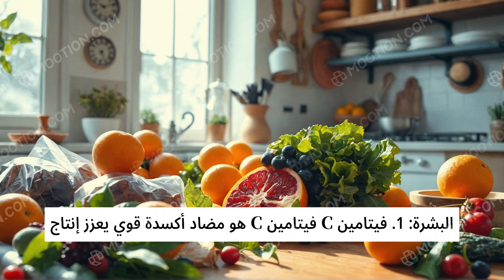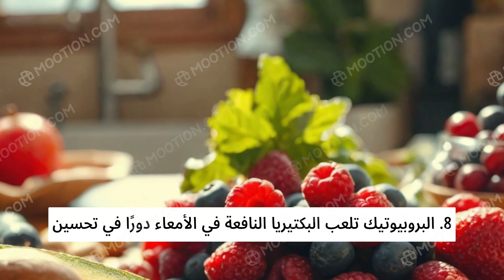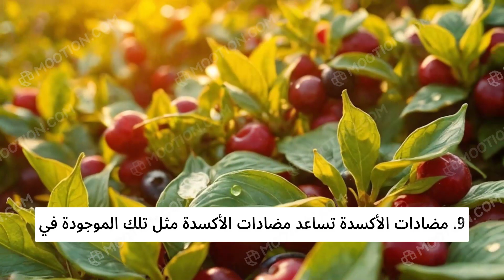أطعمة لتحسين صحة البشرة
التغذية تلعب دورًا أساسيًا في صحة البشرة. فيتامين C يعزز الكولاجين، بينما فيتامين E يحمي من الأشعة فوق البنفسجية. أوميغا 3 تحافظ على رطوبة البشرة، والبيتا كاروتين يحميها من التلف. البروتين يساعد في تجديد الخلايا، وشرب الماء ضروري لترطيبها. تجنب السكريات المكررة مهم للحفاظ على الشباب. تناول البروبيوتيك ومضادات الأكسدة يعزز صحة الجلد.